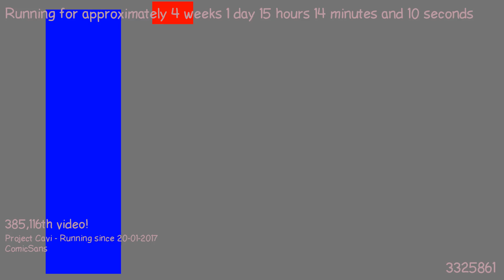1487510307 - Webdriver Cavi - F_0